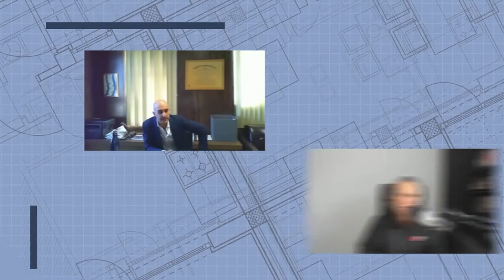How Great Leaders Learn to Benefit from Other People's Perspectives | Leadership Skills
Leaders get stuck inside a box of their own perceptions. They struggle to see things from other people’s point of view and this hinders them from improving and growing their business.

Do Your Project Executives Need to Become Better Leaders?

➥ Book a 10-minute call with Eric Anderton to see if/how he can help
Learn to Benefit from Other People's Perspectives with Eric Anderton
In today’s Construction Genius episode, Michael Girdley — an investor and entrepreneur who has built, incubated and sold several businesses — joins us to give his insights about leadership and how great leaders impact their business.

Some of the highlights we deep dive into are the following:

➥ Why leaders fail when hiring people and how to make the hiring process more effective,
➥ Balancing the need for sympathy and empathy in leadership,

Join me and Michael and discover how great leaders benefit greatly from learning to look at things from other people’s perspectives!

Discussion Points:

➥ 0:00 Introduction
➥ 5:00 Building a following? Why you should and shouldn’t consider Twitter
➥ 8:07 What do most leaders get wrong about people?
➥ 9:54 Sympathy, empathy, and leadership
➥ 14:11 Common misconceptions about a leader that can be damaging
➥ 15:08 How to become a better listener
➥ 16:24 Why it’s essential to have a team that shares the same perspectives with the leader
➥ 18:04 Most people asking for advice don’t want to have their minds changed
➥ 19:31 Being able to give constructive criticism without coming off as offensive
➥ 22:12 Questions leaders need to ask to get honest feedback from the team
➥ 26:20 Responding to feedback and handling it as a great leader would
➥ 30:10 How great leaders move on from failure without the loss of enthusiasm
➥ 32:09 When is the right time to quit?
➥ 34:25 What successful entrepreneurs focus on that attract and develop young talent
➥ 36:13 For leaders who are reluctant to invest in their people
➥ 37:37 The need for assessments when you’re hiring
➥ 40:51 Why qualified CEOs fail
➥ 43:11 Identifying your vision for the company and pointing it towards that direction
➥ 48:14 For leaders who know they need to improve, here’s where you can start

About Our Guest:

➥ Michael Girdley is the Chairman and co-founder of Dura Software, the second-largest software company in San Antonio. Michael is also a partner at the Geekdom Fund, a seed-stage tech venture capital fund that has invested in over 50 high-growth tech companies. Most recently, Michael led a private equity transaction that created the largest private tech company in San Antonio with Jungledisk buying a set of technology products out of global conglomerate, J2.

In 2015, the San Antonio Business Journal named Michael “Man of the Year,” and in 2016, Geekdom presented him with their first-ever “Geek of the Year” award.  Michael has also authored several books on computer programming which have been translated into four languages.

His passions are his kids, his lovely wife, and growing San Antonio’s startup ecosystem.

Connect with me on LinkedIn For more podcast episodes, you may also visit my Tune in and subscribe to the Construction Genius: A Leadership Master-Class Podcast on Apple Podcasts Spotify and Stitcher

How Great Leaders Get Honest Feedback From the Team Without Scaring Them